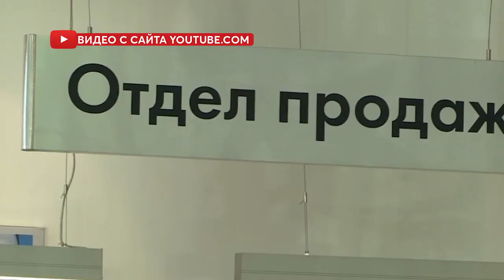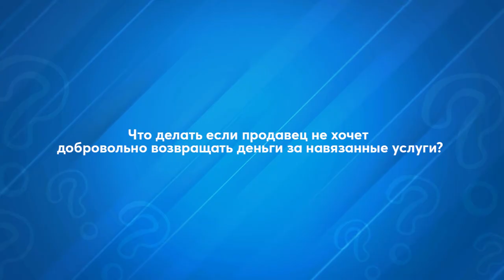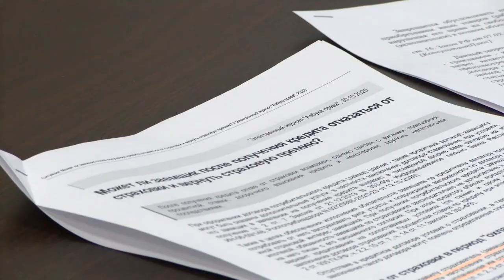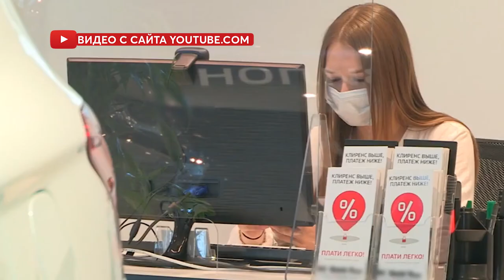Имею право. Выпуск №2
Во втором выпуске передачи «Имею право» юрист Игорь Губенок расскажет всё о навязывании дополнительных услуг в автосалонах. Как отказаться от подписания ненужных договоров? Как быть, если эти соглашения подписали? В какие сроки можно вернуть свои деньги?